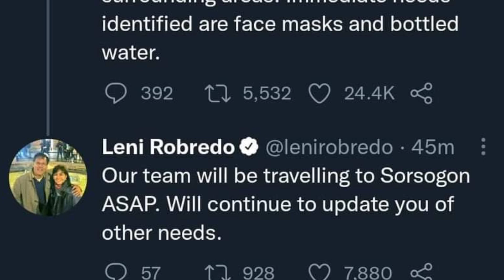Pray for Sorsogon / Sense of Urgency of OVP